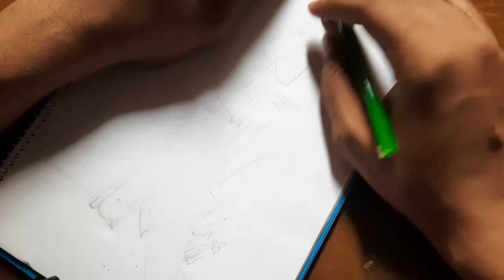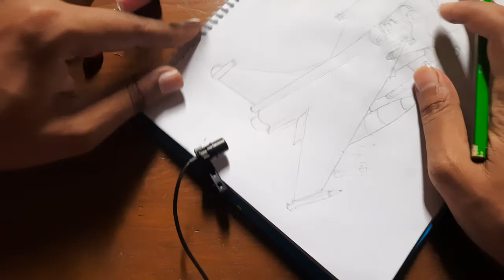Rafael Fighter Jet Drawing. Pencil Sketching For 1 Hour. No Editing RAW ASMR